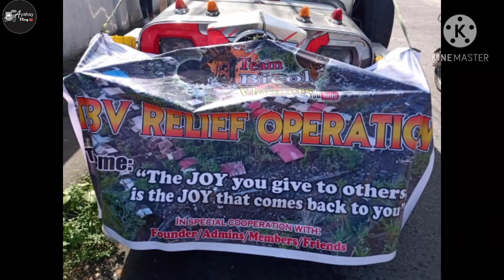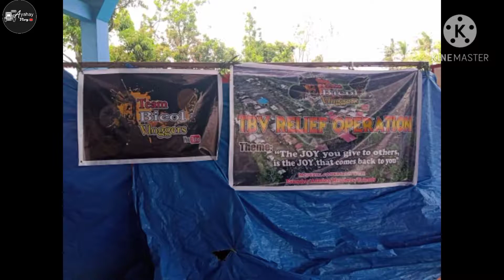Relief Operation with Team Bicol Vloggers (TBV)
"The JOY you give to others, is the JOY that comes back to you"

Dyos mabalos po saindo Gabos hale sa samuyang TBV Family.